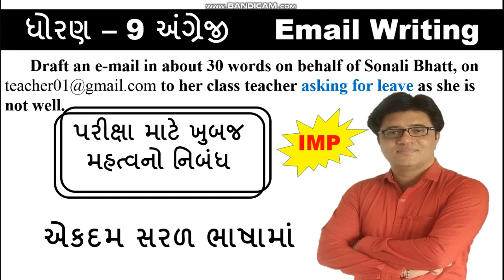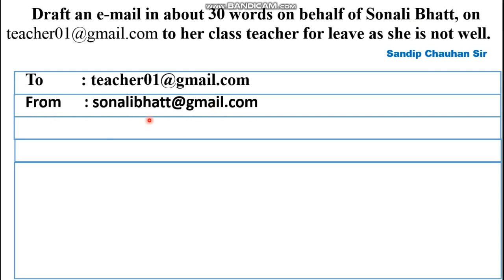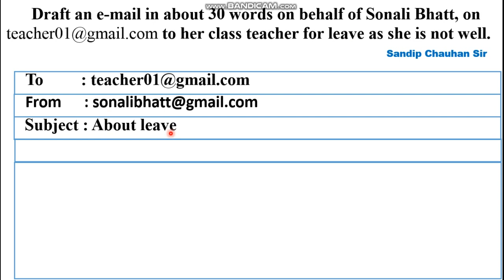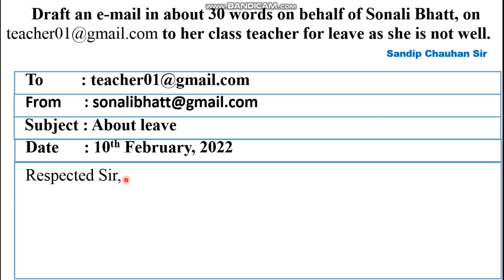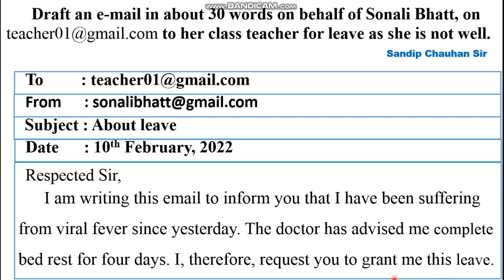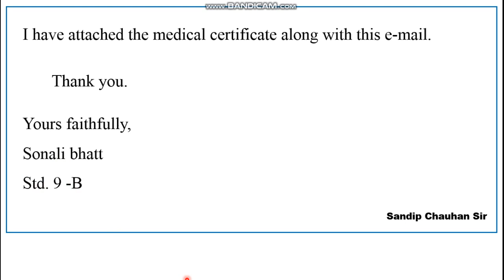Standard 9 English - Email Writing - About Leave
TENSES

Spoken English

Standard 10 (Text) English

Standard 10 English (Functional Grammar)